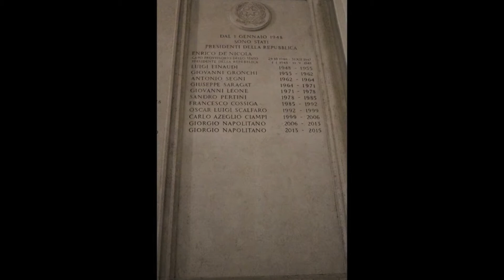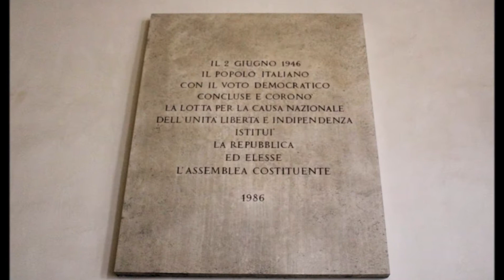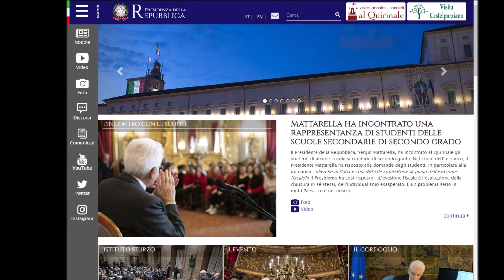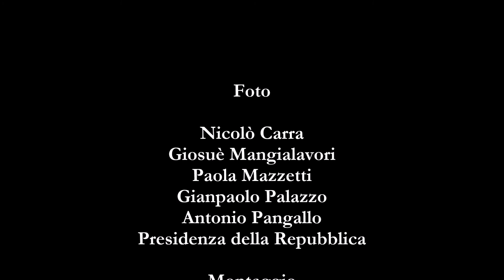La casa degli Italiani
Il Presidente della Repubblica, Sergio Mattarella, nell'ambito dei percorsi di cittadinanza attiva promossi per avvicinare i giovani alle Istituzioni, ha incontrato lunedì 9 dicembre  2019 nel Palazzo del Quirinale dieci delegazioni di scuole secondarie di secondo grado, provenienti da tutta Italia, tra cui alcuni ragazzi del nostro Istituto: Lorenzo Diambri, Christian Lanciano, Martina Sissa (classe 3^ A); Ilona Autiero, Fabio Fiocchi (3^ O); Paola Mazzetti (3^ M); Alessio Affè (4^ M); Nicolò Carra, Asia Dominello, Simone Marieni (4^ N); Serena Pugliese (5^ A); Noemi Bianchi e Greta Tedesco (5^ L), accompagnati dalla Dirigente scolastica, Carla Maria Cucinotta e dai professori Gianpaolo Palazzo e Antonio Pangallo.
La rappresentanza milanese ha visto la partecipazione anche delle studentesse Vittoria Gullà, Nour Labidi, Aurora Monaco e Zoe
Rocco, provenienti dall'Istituto "Caterina da Siena", che hanno collaborato con "School Magazine".

"School Magazine" ringrazia: Presidenza della Repubblica, Ministero dell'Istruzione, Direzione generale per lo studente, l'integrazione e la partecipazione.

Foto: Nicolò Carra, Giosuè Mangialavori, Paola Mazzetti, Gianpaolo Palazzo,
Antonio Pangallo, Presidenza della Repubblica.

Montaggio: redazione "School Magazine".

Musica: Georg Friedrich Händel - Water Music - Trevor Pinnock, The English Concert

Consulenza musicale: prof. Roberto Cucinotta.

Responsabile editoriale: prof. Antonio Pangallo.

Web content editor: prof. Gianpaolo Palazzo.

Video realizzato da “School Magazine” per
I.I.S.S. “Giulio Natta” - Milano.